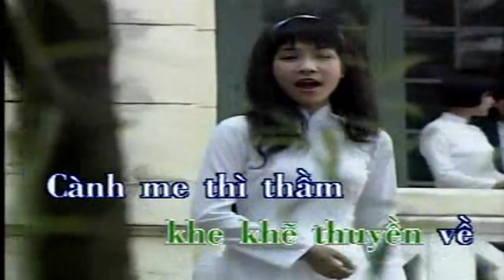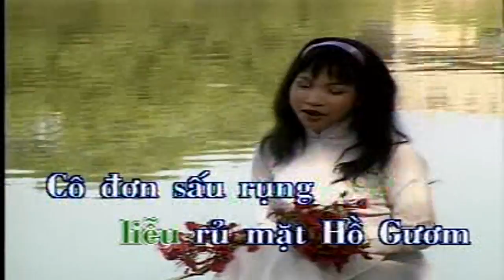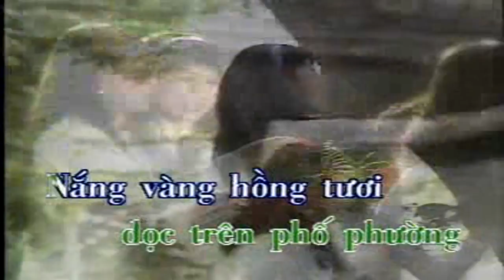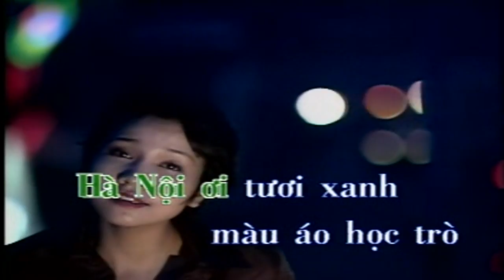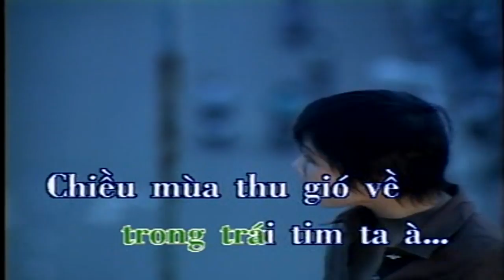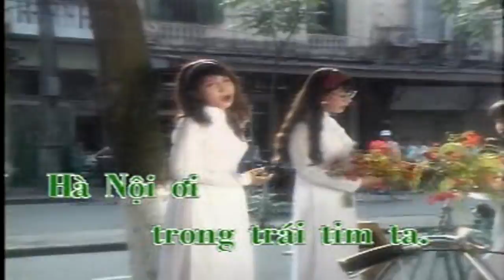Hà Nội Đêm Trở Gió - Mỹ Linh [Lyrics MV HD]